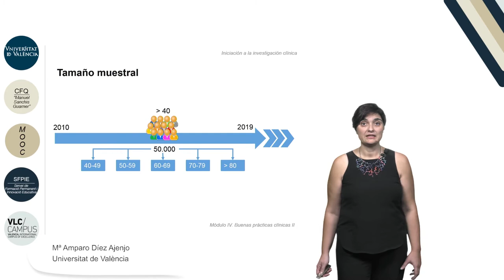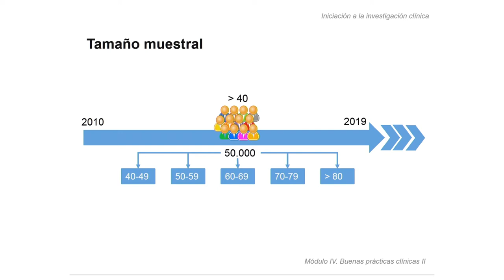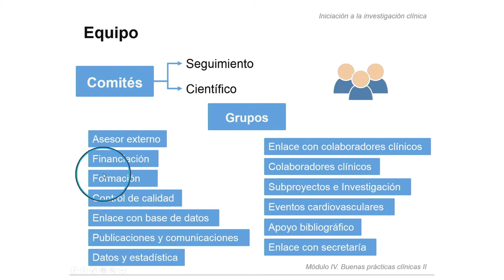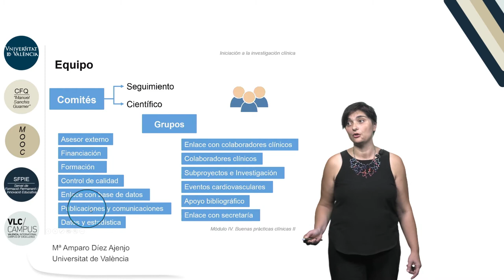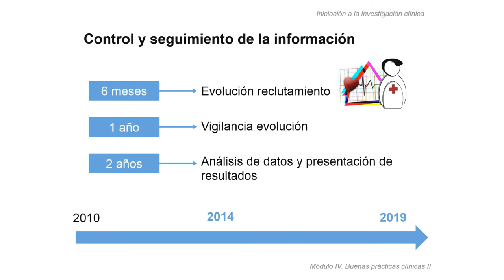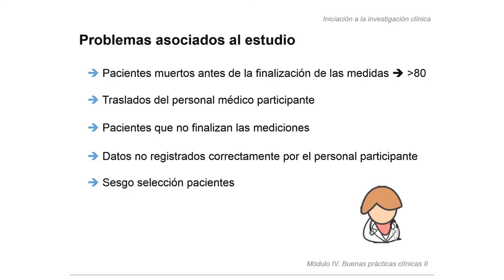4.2 Proyecto ESCARVAL: precedimiento, equipos y problemas